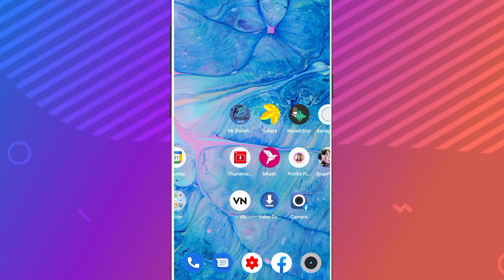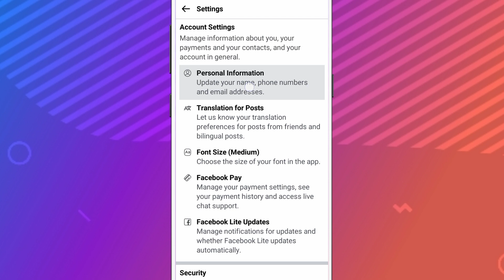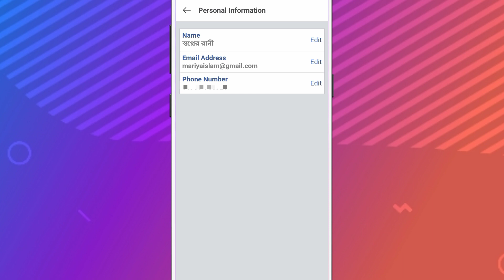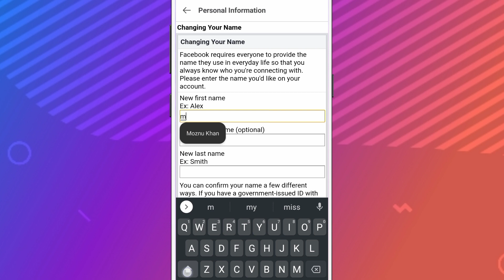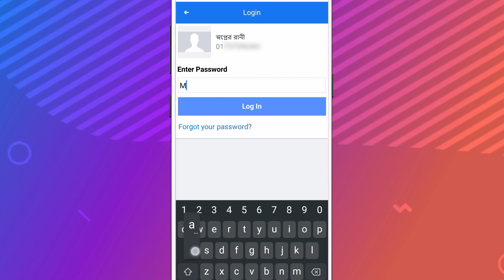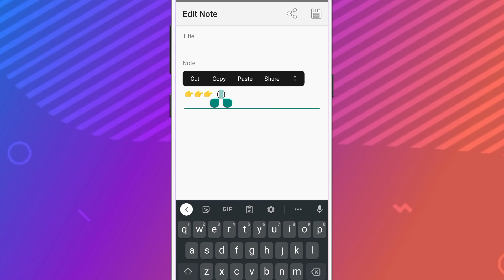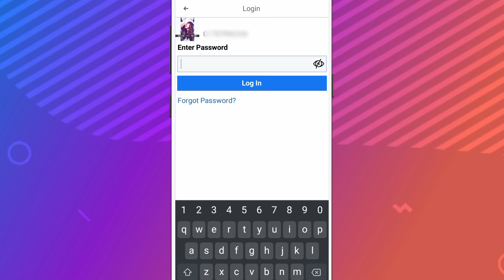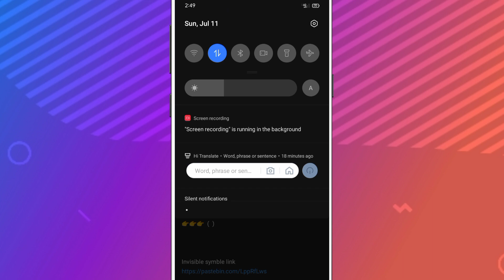How to Make a Full Blank Id on Facebook 2024 | How to Make Blank Name Id on Facebook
How to Make a Full Blank Id on Facebook 2021 | Full Blank Id | How Make Blank Name Id on Facebook | নাম ছাড়া ফেসবুক আইডি

Blank symbol

Hi everyone, today in this video you can learn that how to make a full blank ID or invisible name ID on Facebook.

Video Topic:
1) how to make blank name id on facebook
2) how to make invisible name id on facebook 2021
3) how to blank id
4) how to full blank id
5) full blank id
6) blank id
7) how to create invisible name facebook account
8) how to create blank facebook id
9) how to hide name on facebook
10) how to make full blank id 2021
11) blank facebook name
12) how to make invisible name on facebook english
13) how to make invisible name id on facebook 2021
14) কিভাবে নাম ছাড়া ফেসবুক আইডি খুলবো
15) নাম ছাড়া ফেসবুক আইডি
16) নাম ছাড়া আইডি

More keywords:

how to create invisible name facebook account

how to make invisible name id

blank id

invisible fb id

full blank id

how to make blank name id on facebook

how to make invisible name id without card

how to full blank id

how to hide name on facebook

নাম ছাড়া ফেসবুক আইডি

full invisible name facebook account

নাম ছাড়া আইডি

ব্লাংক আইডি

update name

how to invisible name in facebook

how to full balnk id

how to make a full blank id

how to make full blank id 2021

full blank id make 2021

how to make invisible name id on facebook 2021

how to create blank facebook id

how to create invisible fb id

without name facebook account

blank id how to full

how to full balnk id 2021

new trick for blank name fb id

blank name fb account

invisible name fb account

blank id kaise banaye

blank name account on facebook 2021

tricks all bg

blank facebook account

blank facebook name

facebook account blank

invisible faceebook account

invisible id

full blank,blank symbol

Music Credite:(no copyright)

Also